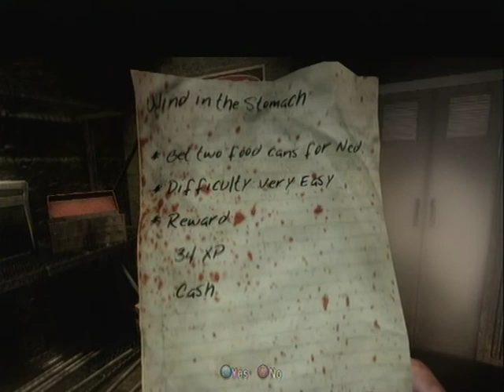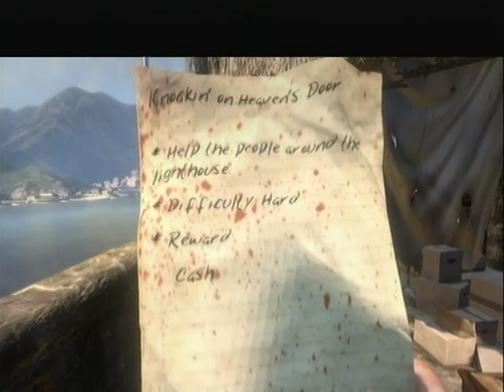Dead Island 100% Playthrough Part 5 Act I Part 5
Hi, Welcome to my Dead Island 100% Playthrough were i collect all
100 ID Cards
40 Banoi Herald Excerpt
12 Tape Recordings
5 Skulls (Pick-ups & Drops-offs)
All Blueprints (Mods)
All Quest in random order

Collectables:-
Excerpt 6 - 11:43
Rending Claws Mod - 7:34